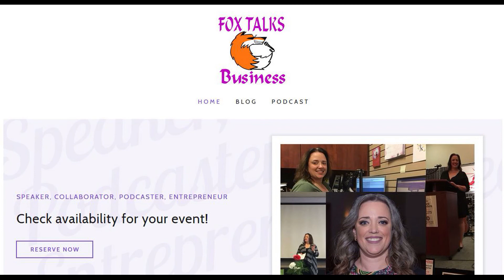Owning your F word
Genecia Alluora is former Miss Singapore and Southeast Asia Woman of Excellence 2010.  She is the Founder of Soul Rich Woman, the #1 female entrepreneur network in Southeast Asia that connects more than 200,000 women across the region, with presence in 7 countries including Singapore, Malaysia, the Philippines, Vietnam, and Indonesia.

She is the recipient of 𝑰𝒏𝒕𝒆𝒓𝒏𝒂𝒕𝒊𝒐𝒏𝒂𝒍 𝑷𝒓𝒐𝒈𝒓𝒆𝒔𝒔𝒊𝒗𝒆 𝑾𝒐𝒎𝒆𝒏 𝑨𝒘𝒂𝒓𝒅 2019 by Aesthetics International: The Council for Progressive Women and the 𝐈𝐜𝐨𝐧𝐢𝐜 𝐈𝐧𝐟𝐥𝐮𝐞𝐧𝐜𝐞𝐫 2019 award.
With a vision to empower 1 million women, Genecia is passionate about helping women to take their businesses from offline to attracting clients ONLINE, get recognition & build a brand as a leader/business owner and make a positive impact in the world. She wants every woman to be able to own the F-word – Being Fabulous, Having Freedom and Financial Independence
From as young as 14 years of age, Genecia had to support herself through school. Through working in a 9-5 job and started many businesses, Genecia had gone through the highs and lows of being a business owner. Her epic journey from being in a six-figure debt to making her first million, fueled her passion to empower women to do the same. Genecia wants women around the world to know that it is possible to have it all - to OWN the F-word!
Profiled in CNBC and China Daily, Genecia is a globally renowned speaker and leading women’s empowerment expert with over a decade of experience speaking on stages worldwide. She has spoken in recent major events, including the RISE Conference in Hong Kong, Success Conference and Expo Asia 2018 in Hanoi, and National Achievers’ Congress in Manila.

Alone we are strong, together we are UNSTOPPABLE.